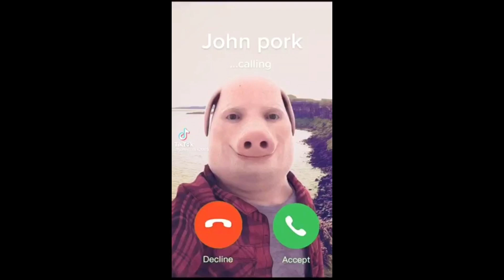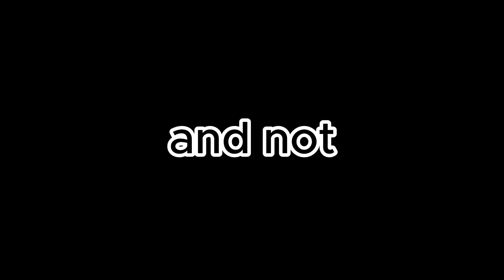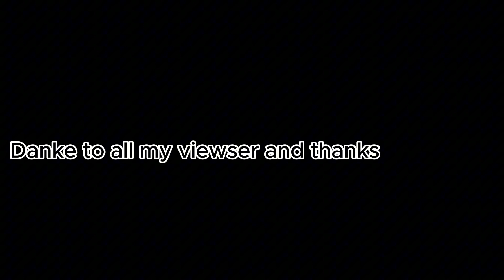School (A little rant video)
Ahh schools. A place where we send children so we have some alone time with our baby momma, baby daddy or just for ourselves. Schools, also known as the place where children learn they ABCs and they 123s. A place where people learn to socialize, act in public and where most heartbreaks and relationships are made.

I know this video doesn't talk about schools entirely but I just really wanted to rant about why the hell it needs to be that long ToT.
Hopefully you guys enjoy this new form of content cuz I really enjoyed it aswell. I don't know if I'm gonna make more however but ye to each their own I guess lel.

!!EMERGENCY COMMISSIONS!!

Original song (base price)
$70 - x

Standard remix (base price)
$50 - x